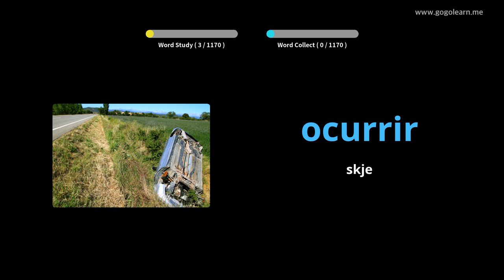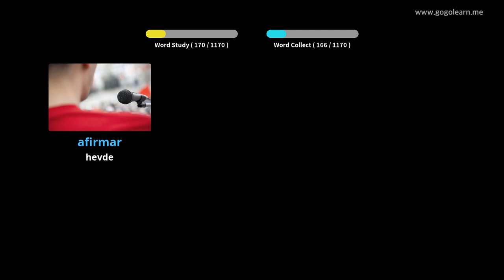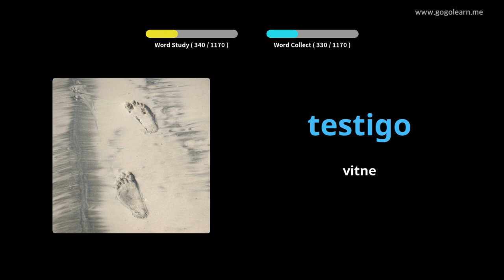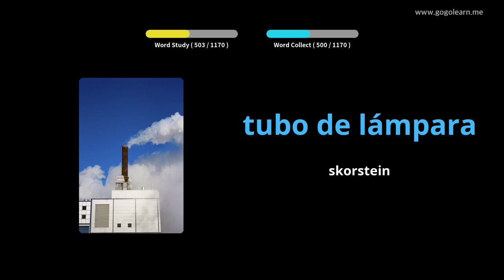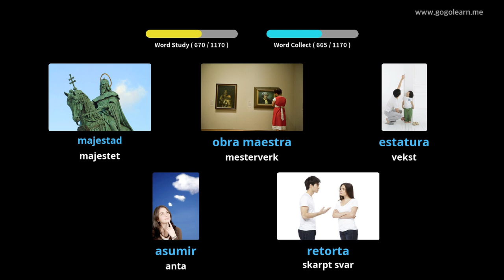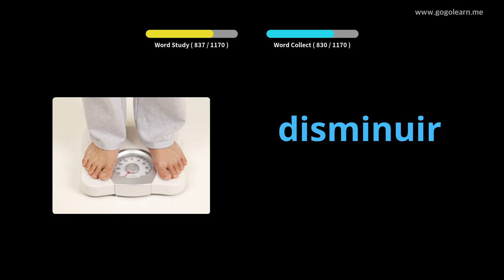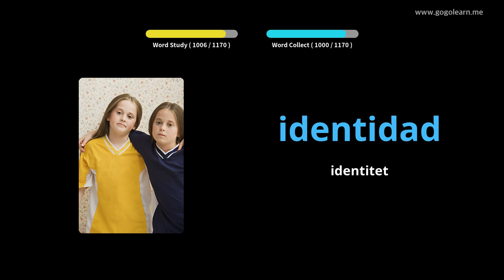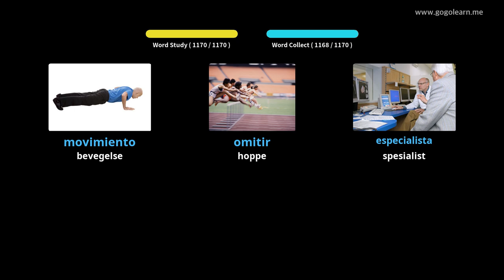Lære Spansk Gjennom Bilder |Spansk Vokabular Student | Golearn